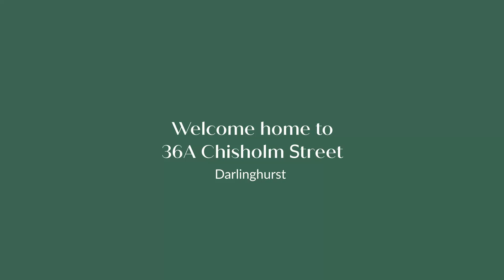Welcome! | 36A Chisholm Street, Darlinghurst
3 Bed | 2 bath | 1 car | Terrace

Exquisitely presented inner city terrace in tranquil setting

Poised to enjoy the ultimate convenience, allure and vibrancy of the popular 'Paddinghurst' pocket, this immaculate terrace represents a stunning opportunity to enter the market. Ready to move straight in, it enjoys a quiet position in a secluded cobbled street and unveils a high-end renovation enhanced by light washed interiors, separate living and sleeping zones and a versatile floorplan with separate self-contained quarters and off-street garage parking. An ultra-central locale has the SCG minutes away and footsteps to the eateries of Five-Ways, Bourke St boutiques and Oxford Street entertainment.

- Vast combined living/dining room with dual fireplaces with marble hearths.
- Bright well-sized atrium opens to  a spacious dining room and private entertainers' courtyard
- European oak floorboards, skylights throughout and tessellated tiles
- North East facing Courtyard
- Stunning country-style kitchen equipped with a Bosch gas cooktop
- Spacious bedrooms, master has air-con, built-ins, covered balcony
- Charming bathroom with combined tub/shower plus separate downstairs powder room
- Floored attic space, single lock-up garage with an internal laundry
- Presenting a multitude of options as a home and as an investment